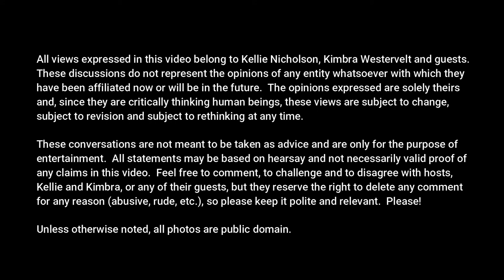SMART ROCKER SERIES: Marc Ferrari, Keel Guitarist #64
Kimbra Westervelt and Kellie Nicholson chat with Marc Ferrari about his success as a rock guitar player in Keel and Cold Sweat, touring on the Monsters of Rock cruises, writing his children's book, "Don't Dilly Dally, Silly Sally" and memories of his work in the music industry.

~ Get to know Kimbra Westervelt and learn more about her career